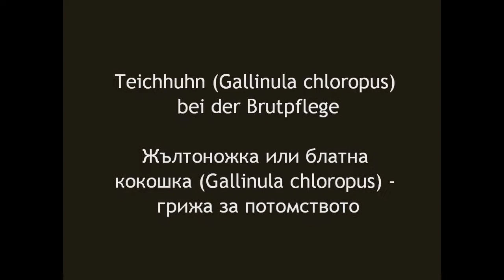Блатна кокошка гледа деца и строи къща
Майка жълтоножка (или блатна кокошка) се грижи за потомството край моста, водещ към една от сградите на Бонския университет.

Люпилото е от шест пилета. Тук те са на около седмица.